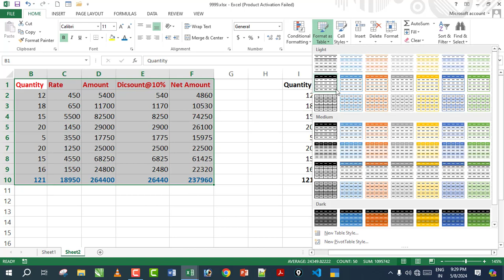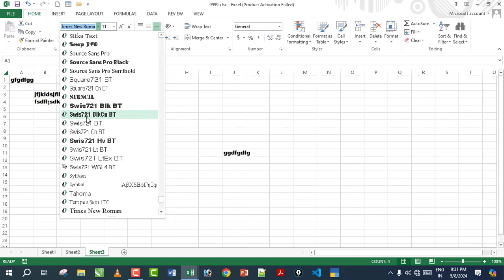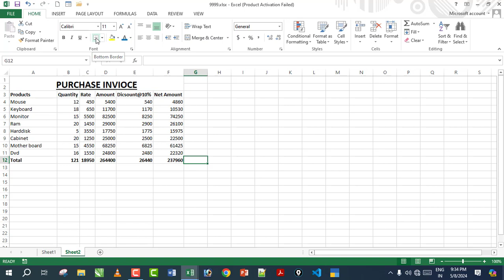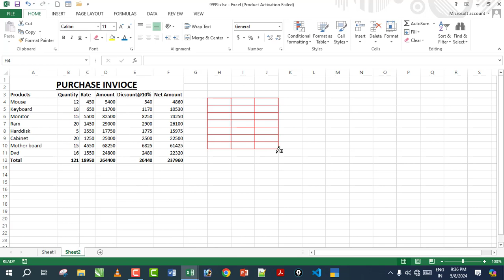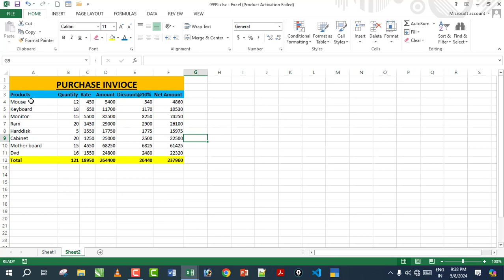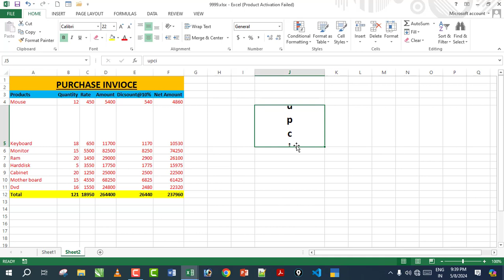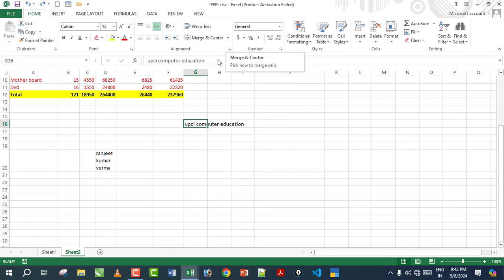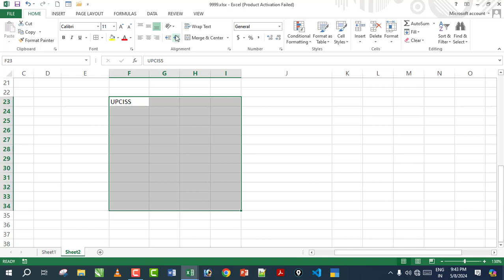Part-4 MS Excel Complete Home Tab Cut, Copy, Paste, format painter, etc. Complete Use in Hindi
Part-3 MS Excel Complete Home Tab Cut, Copy, Paste, format painter, etc. Complete Use in Hindi

in this video you will learn how to use complete home tab in excel. all options of home tab explained in detail. after watching this video you can easily work in any of excel version like excel 2019, excel 2016, excel 2013, excel 2010, excel 2007 etc.

Excel is one of the important topic for computer operators. In Excel there are many tools, tabs, functions etc.
In this tutorial we will learn complete use of Home tab in hindi language.
Home Tab consist many options including clipboard, Alignment, Conditional Formatting, styles, sort & filter, number format etc.
Watch this tutorial and learn complete use.